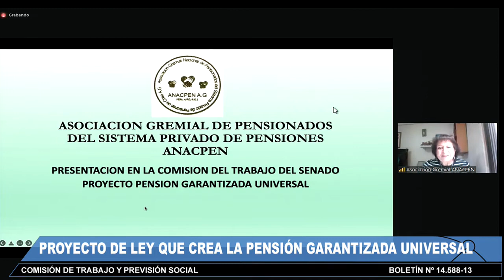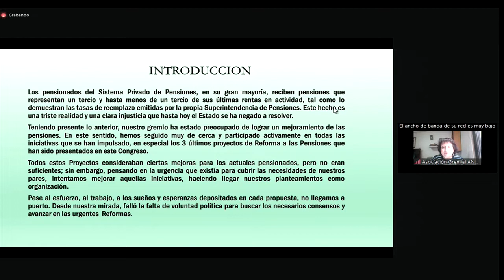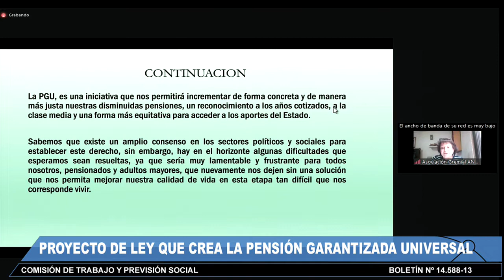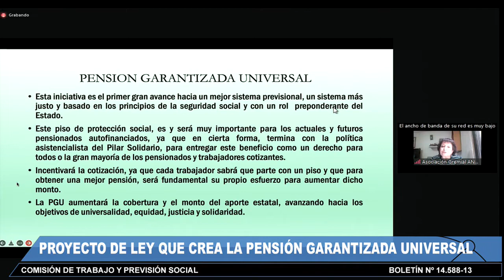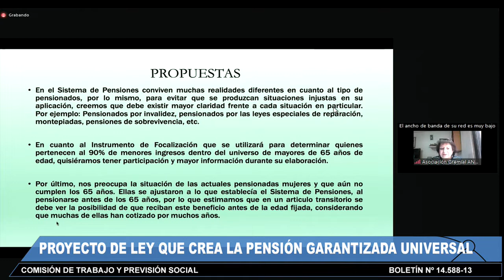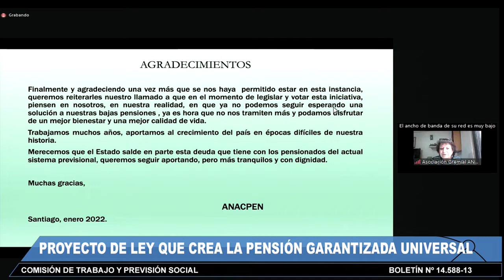Comisión de Trabajo y Previsión Social - 17 de Enero 2022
HORARIO: 14:00 a 16:30
MATERIA: 1.- ( Bol.N° 14588-13) Continuar con el estudio del proyecto de ley que crea la Pensión Garantizada Universal.

Para este punto se ha invitado especialmente a la Presidenta de la Asociación Gremial de Pensionados del Sistema Privado de Pensiones (ANACPEN), señora Cristina Tapia.

flickr 📷 Senado_Chile